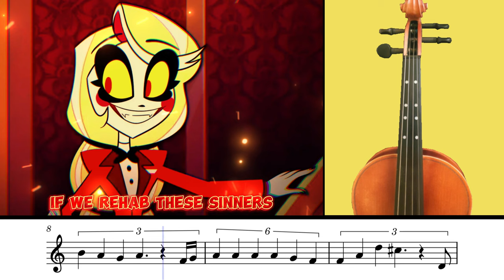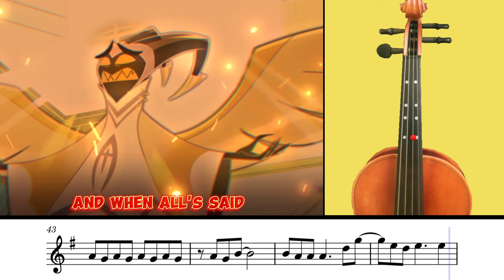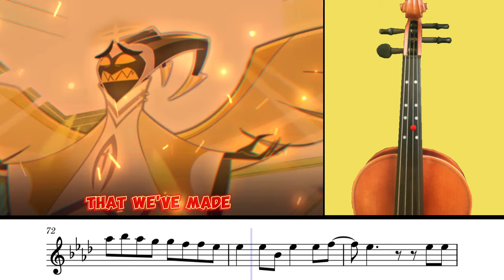Hell is Forever Violin Tab Tutorial and Music Sheet+ Lyrics (Hazbin Hotel) by Strings n' Gayle